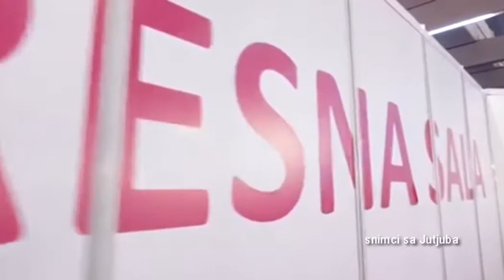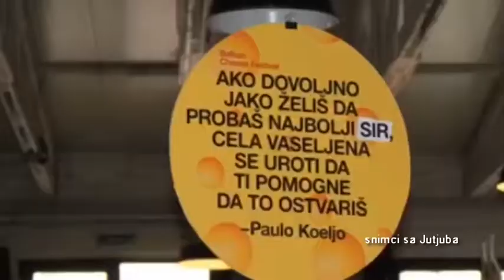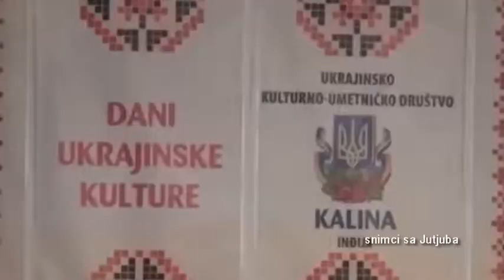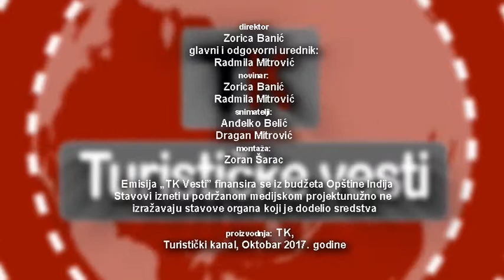Turističke vesti 13.10.2017.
Najave turističkih, sportskih, kulturnih, privrednih...dešavanja u Srbiji.